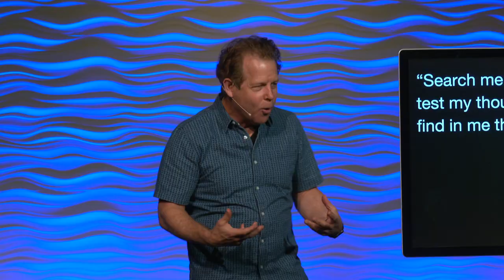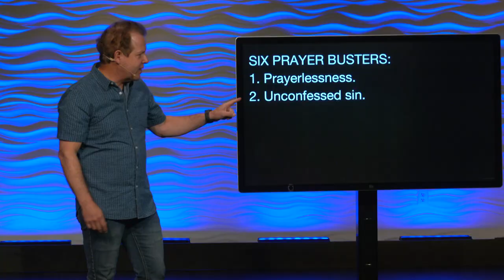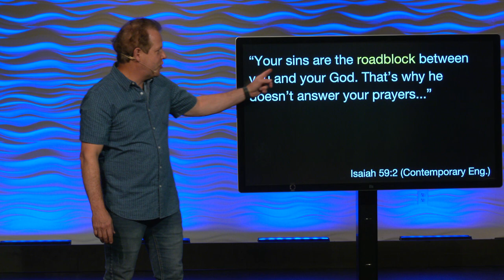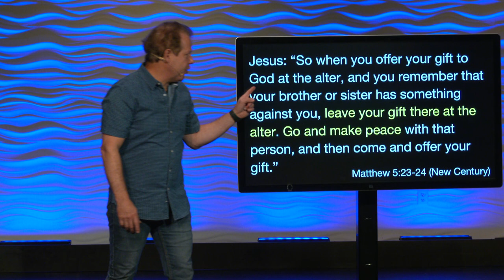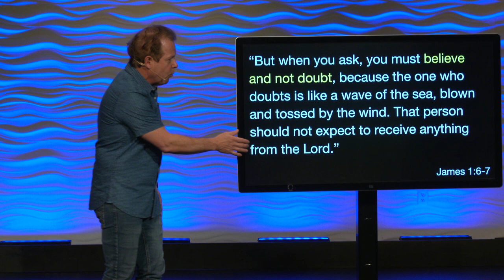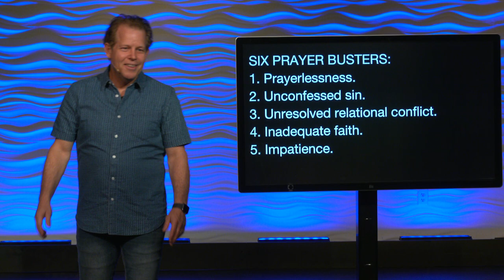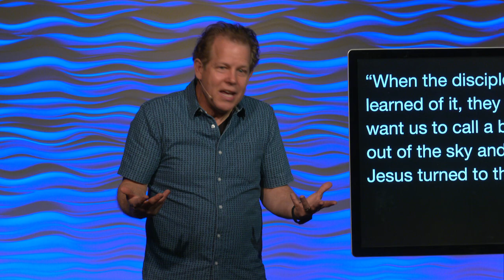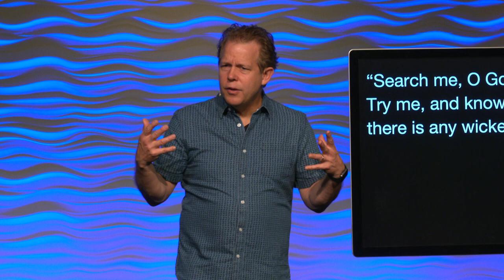Dangerous Prayers (Part 4) // Roadblocks to Answered Prayers | Pastor Andy Meade